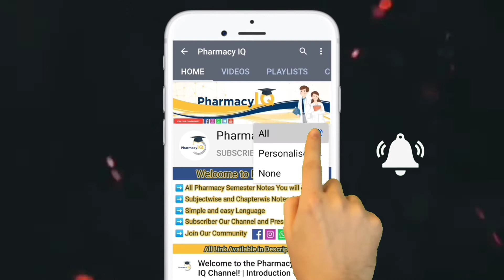B. Pharmacy | Pharmacutical Organic chemistry-3 | Question Paper 2019 | PCI | 4th Semester | BP-401T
If you want to buy these notes, then message on E-Mail.

Tags For Reference